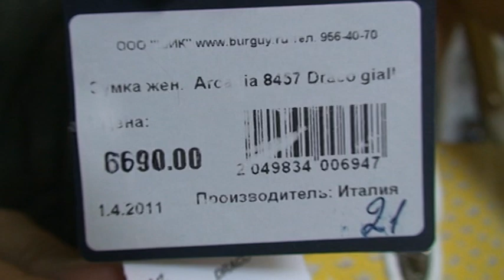Сумка женская Arcadia 8457 Draco giallo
Размеры: 32х27х14 см, высота ручек 21 см. Внутри 2 отделения, разделенные карманом на молнии, и еще один карман на молнии